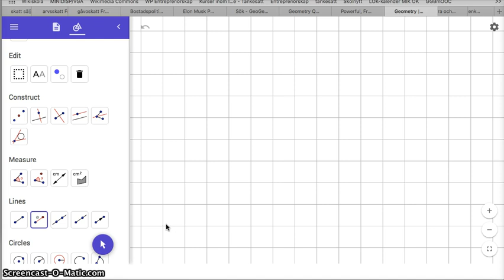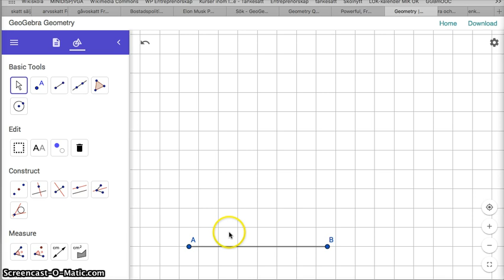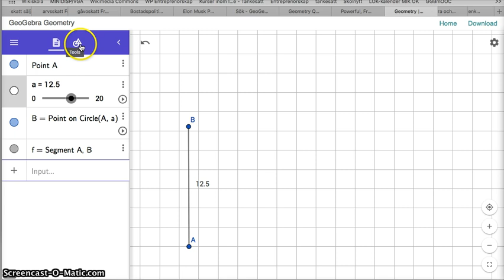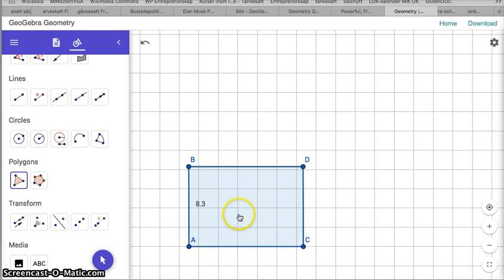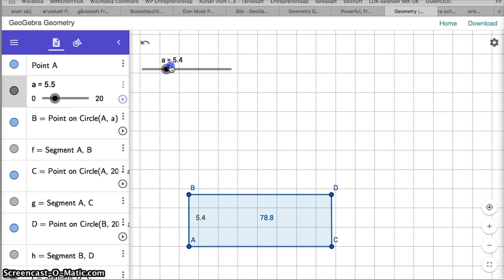skapa uttryck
Hur man skapar dynamiska rektanglar med given omkrets.